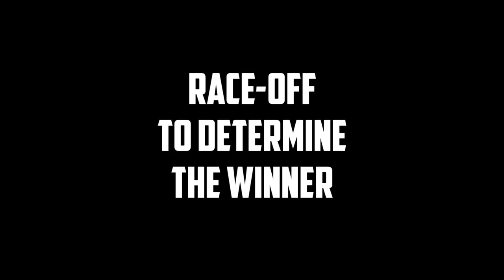Outlaw Retro J-Track Racing Bracket #2 - Sep. 10, 2017 - Trigger King R/C Monster Trucks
Outlaw retro monster trucks racing a J-track with cars and dirt!  Race was on September 10, 2017 at our dirt track in Wentzville, MO and was presented by Checkered Flag Hobby Country.